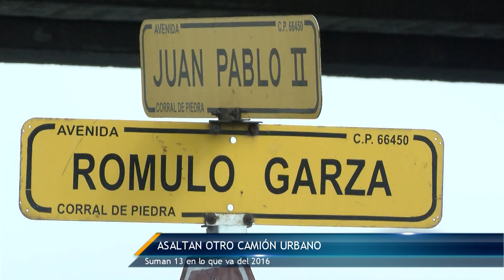Las Noticias - Viajan con miedo en los camiones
La inseguridad sigue viajando en el transporte público, no paran los asaltos en los camiones, ahora fueron los pasajeros de la ruta 219 en San Nicolás, los afectados.